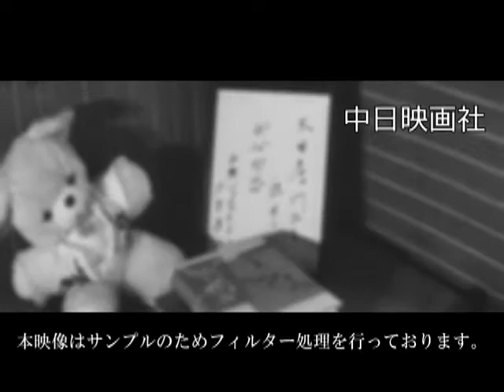[昭和45年1月] 中日ニュース No.836_3「飛び立てルーキー」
プロ野球自主トレ。

2015年3月にHDリマスターが完了！